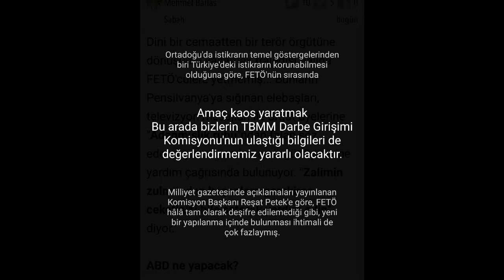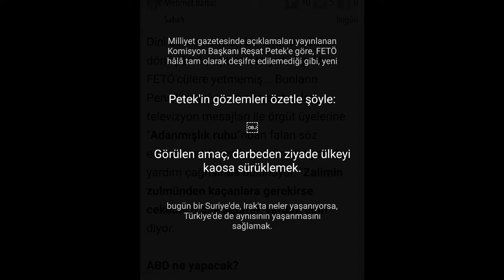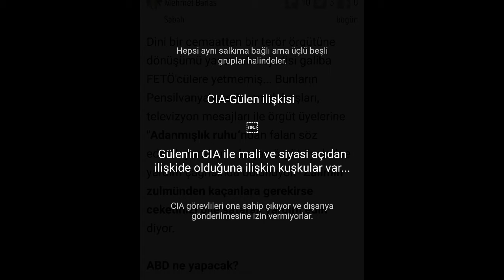Mehmet Barlas - Gülen örgütü yeni bir yapılanma içinde mi?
7 Şubat 2017 - Sabah Gazetesi